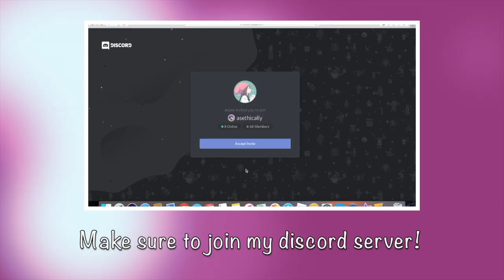cerysq's promotion to SA! | Frappé Shift #29 | MR POV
I promoted a hard-working SB named cerysq! However, it wasn't a regular promotion due to all the exploiters. O_O

Please make sure to congratulate her, if you see her in-game, or in the comments!

Want to talk to me, and the others personally? Join our fun, and crazy discord server! Things are being changed, every day!

If you'd like to support me, I have a clothing group.

A ~ I record with QuickTime Player. It's a free screen recorder, that comes with my Macbook Pro.

A ~ I edit with iMovie. I recommend updating your iMovie to the newest version. It's pretty powerful, and awesome.

~ Why did you make your channel? ~

A ~ I wanted to post SB shifts at Frappe. I was promoted before I was able to post my first one, which is why my first SB shift was posted after I was promoted.

A ~ I currently work at Frappe, Bakiez, and Bloxton Hotels. I used to work at PE, Hilton Hotels, Soro's, Fizze, and Sizzleburger.

A ~ At the moment, I'm clearing my list. I pretty much only add people I talk to. The only exception is if you meet me in-game. Then, I might friend you.

~ What do you use to copy/paste your notes? ~

A ~ I use the Notes pad on my Macbook. I usually transfer notes from there to Google Docs, to create more space.

Peace! ;)